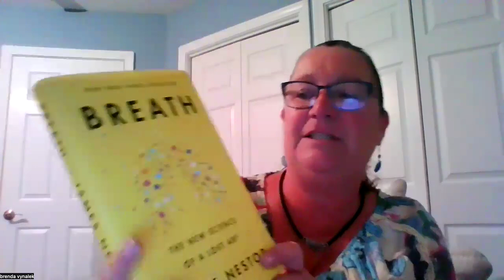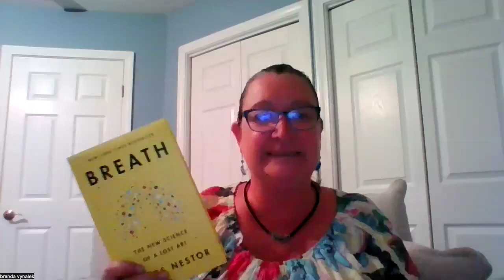Just Breath - a Healthy choices class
Join Brenda Vynalek as she does a deep dive into the power of breath and all the ways we didn't know it affected us!